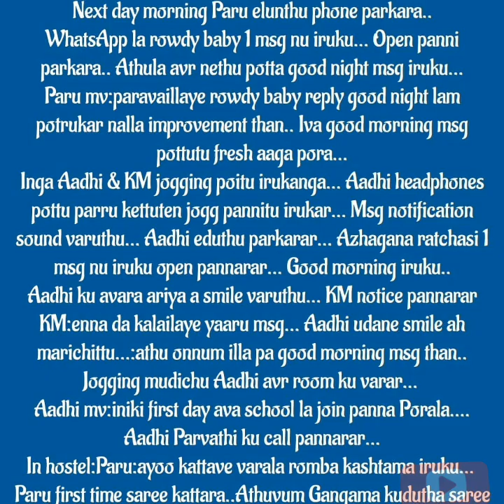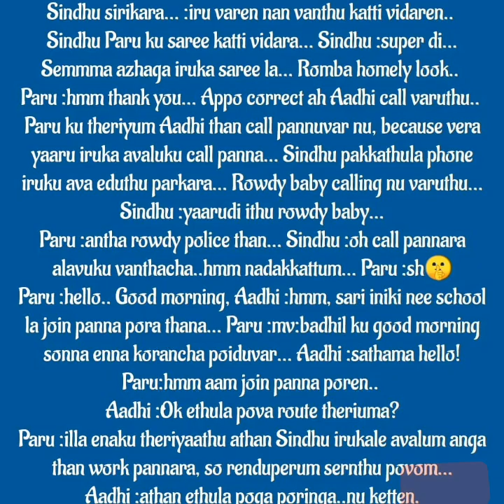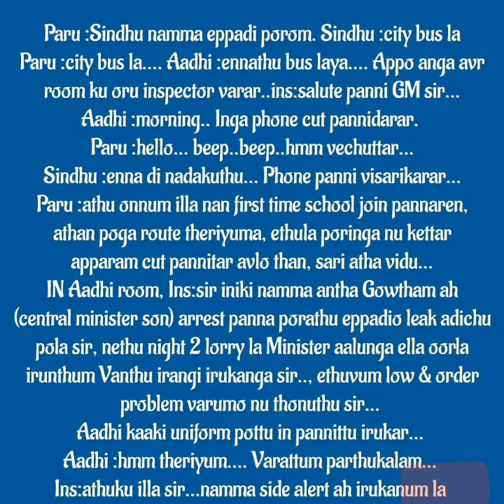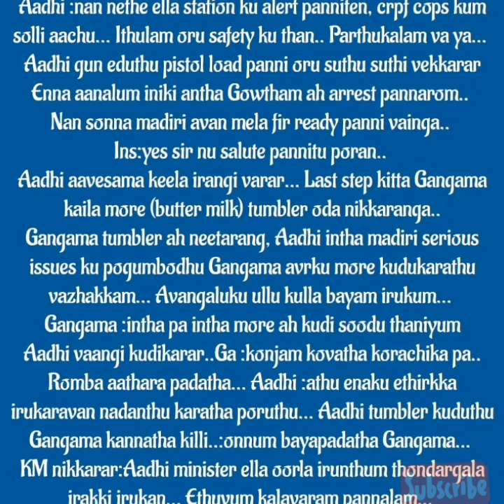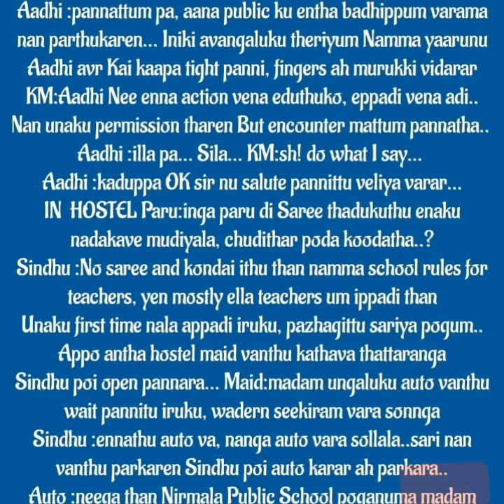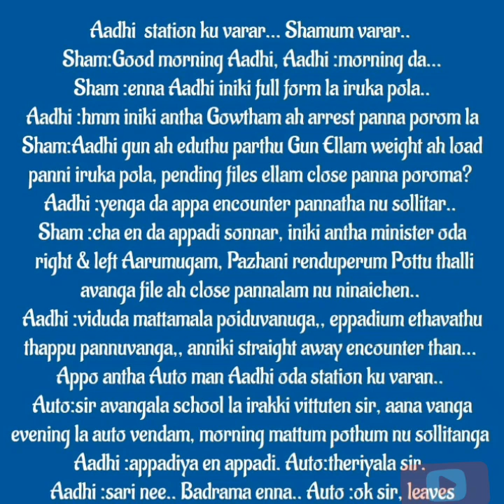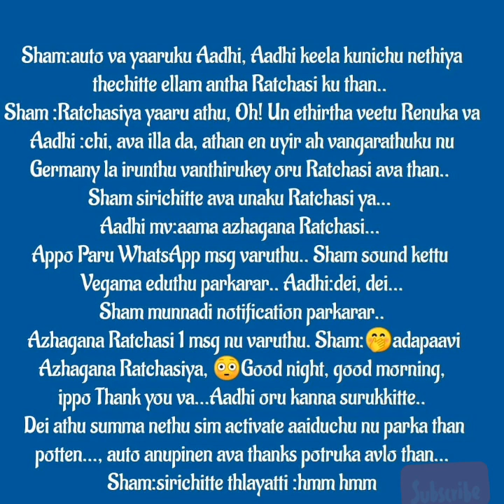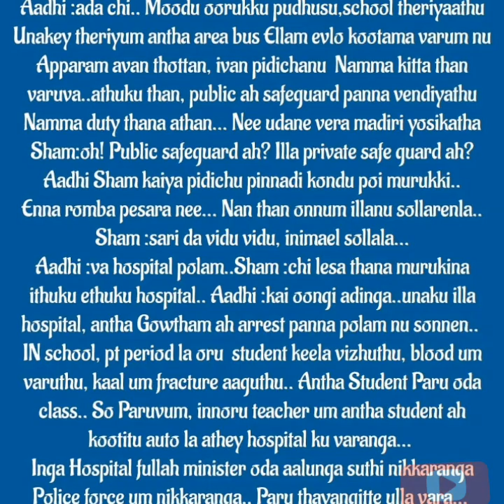En uyiroda urainthavale || Episode no 9 || AP Tale Time || Shades of AP Kadhal